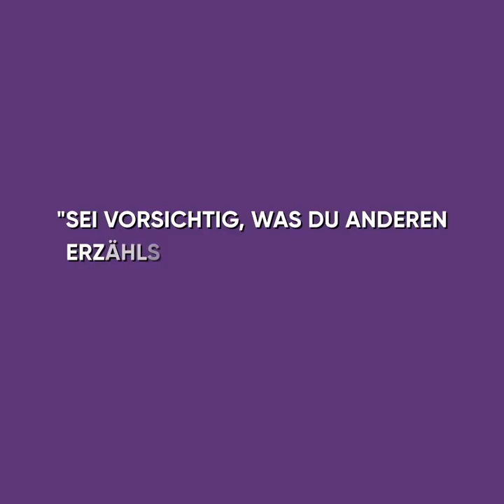Meine SCHWANGERE FRAU hat mein DATINGPROFIL gefunden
In dieser bewegenden Zeichentrickanimation erfährst du, wie eine schwangere Frau das Dating-Profil ihres Mannes gefunden hat

Dieser Mann schien seine Frau mehr als alles andere auf der Welt zu lieben. Als sie schwanger wurde, war er im siebten Himmel.
Aber das konnten wir von ihr nicht behaupten. Sie hatte durch die Schwangerschaft stark zugenommen und fühlte sich so unsicher wie nie zuvor.

Das schwangere Mädchen beschloss, dass ihr geliebter Ehemann an ihrer Stelle ein dünnes Mädchen finden würde. Und ihr Verdacht führte sie zum Handy ihres Mannes.

Da er keine Geheimnisse vor ihr hatte, beschloss er, ein gemeinsames Konto mit ihr zu teilen. Wie überrascht war sie also, als sie auf seinem Handy eine Dating-App und ein Dating-Profil fand, in dem er sagte, er wolle einen Nervenkitzel.

Was wird aus ihrer Familie, und wer ist der Ersatzreifen in ihrer Familie?